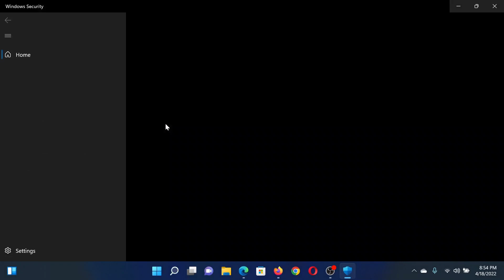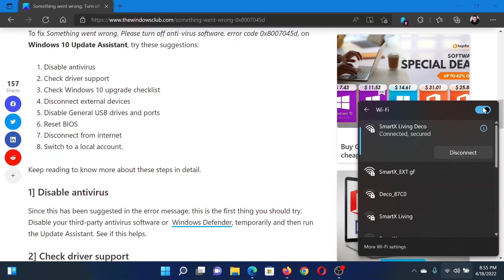Something went wrong, Please turn off anti virus software and try again, 0x8007045d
If you are trying to upgrade or update to Windows 10 via Windows 10 Update Assistant, you see an error message Something went wrong, Please turn off anti-virus software and try again. Error Code 0x8007045d, then this tutorial may be able to help you.

Here are a few fixes and suggestions:

1] Disable antivirus

2] Check driver support

3] Check Windows 10 upgrade checklist

4] Disconnect external devices

5] Disable General USB drives and ports

6] Reset BIOS

7] Disconnect from internet

8] Switch to a local account

Timecodes:
0:00 Intro
0:27 Disable the antivirus
0:53 Disconnect all external devices
1:12 Reset BiOS